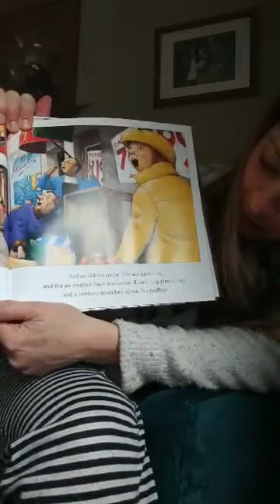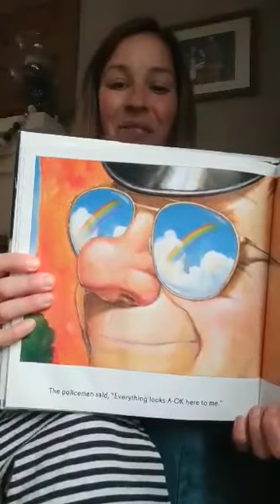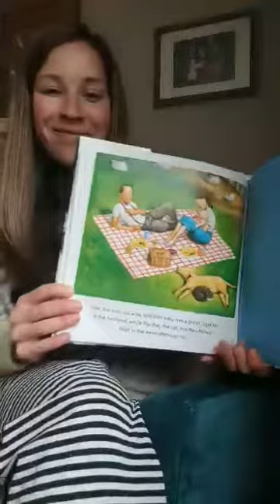Storytime with Ms. Martha - The Rain Came Down by David Shannon Part II